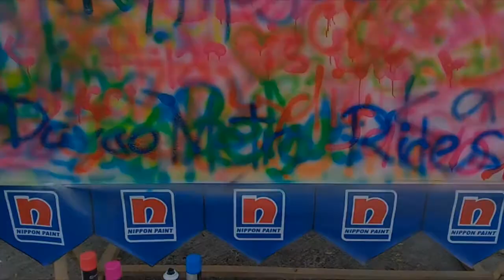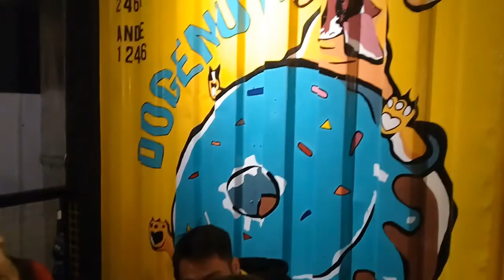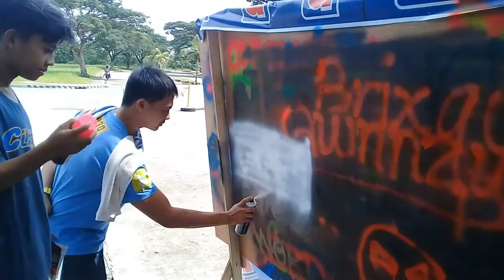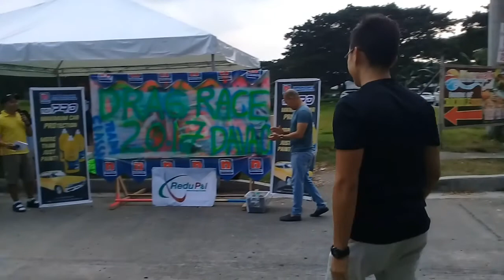Davao metro rides Team classic Drag race October 27-28 2017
Drag race held at crocodile park.